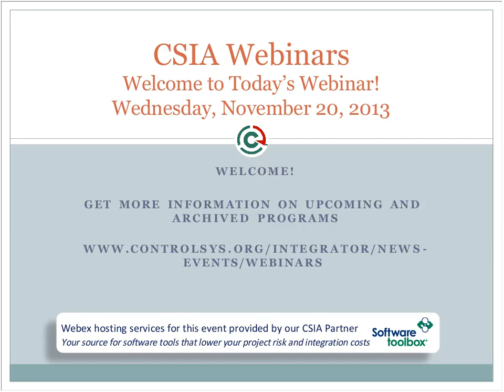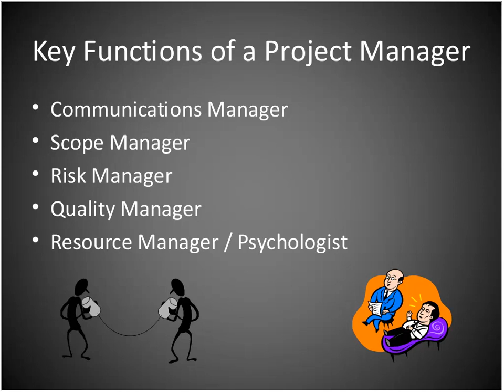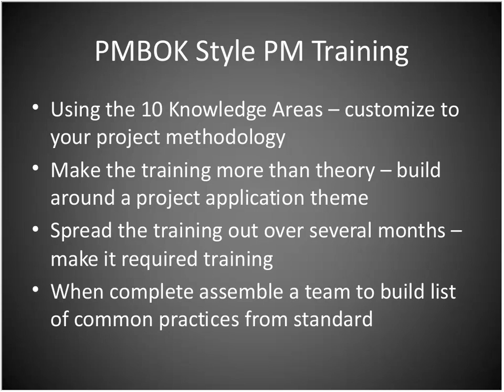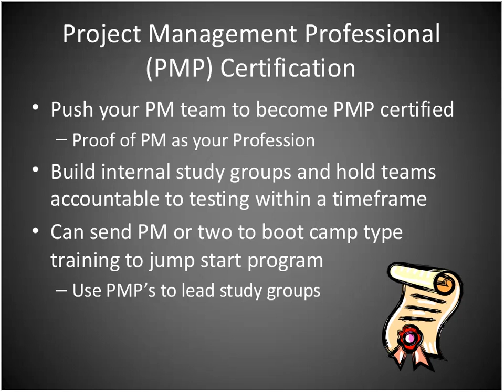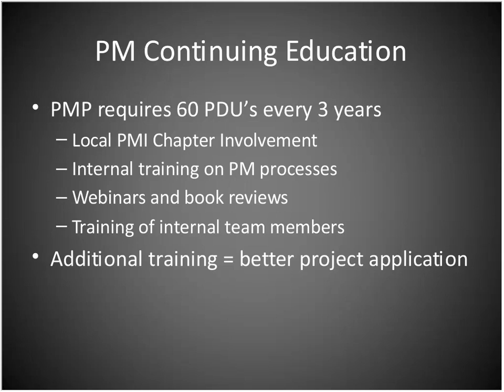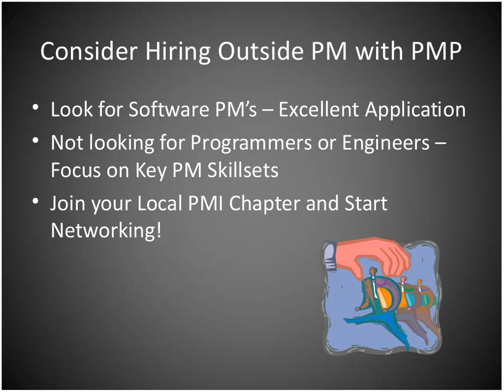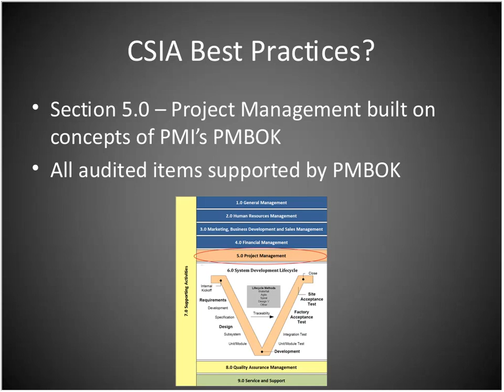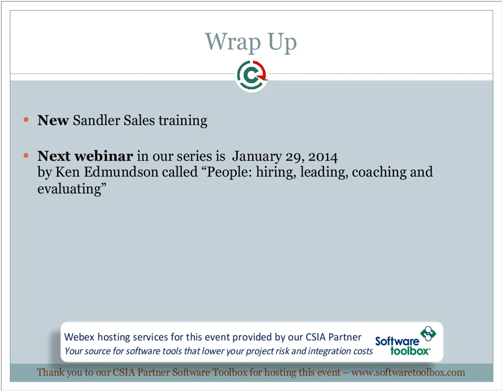CSIA Webinar Developing a professional project management team for systems integration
Build your PM team around a globally recognized standard - Project Management Institute's (PMI) PMBOK manual. Develop training modules for your PMs that relate to your everyday world - relate your project delivery methodology to the knowledge areas. Is PMI's Project management Professional (PMP) Certification for your company?  Project Management is a profession, not just an extra responsibility. Effective hiring of Project Managers. This webinar is fourth in the seven-part series developed by CSIA titled "Proactive Leadership in a Rapidly Changing Landscape."